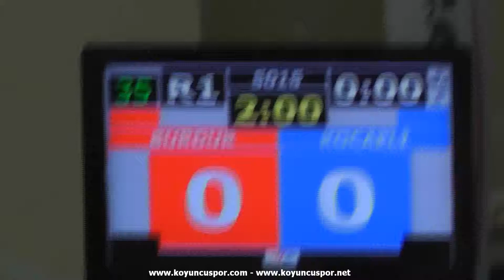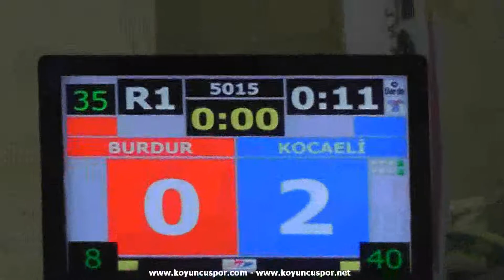68kg Bahadir Ozkaraman vs O. Akca (2013 Turkish Senyor TKD Championships)